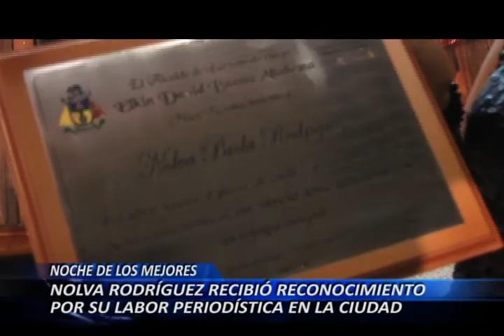Nolva Paola Rodríguez recibió reconocimiento por su labor periodística en la ciudad